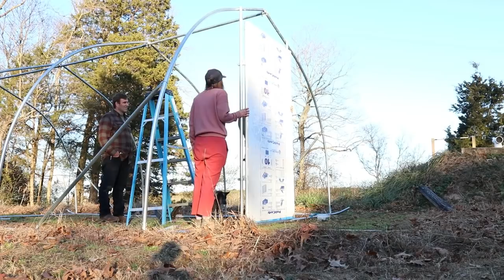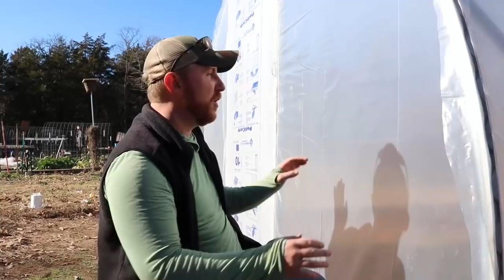My Greenhouse is HERE + Build, Interviews & Utter Excitement |VLOG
Sean's Information:
Hoop houses & Chicken Schooners:
Sean's Instagram: mindfulfarmerarkansas

Drop us a line, we would love to hear from you!
Quitman, AR 72131

To have a gift sent to our house from our Amazon Wishlist:

Thank you all SO much for believing in our farm & our channel. You guys bring so much joy to me!